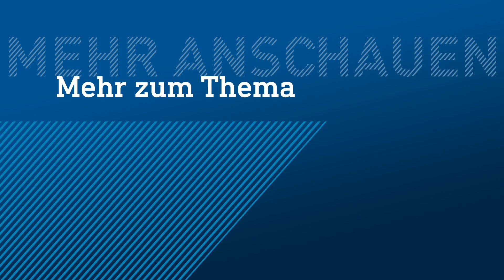(Alb)Traum Landleben? Bauernhof gekauft - was dann? | hessenschau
Träumt ihr auch von einem eigenen Hof? Studien belegen: Das Leben auf dem Land wird immer beliebter. Menschen verlassen die Großstädte, um in kleineren Städten und Kommunen ein Leben im Grünen zu führen, Dorfkinder zieht es nicht mehr so oft weg aus ihrer Heimat. Einige wünschen sich sogar, einen Hof zu kaufen. Doch ist das wirklich eine gute Idee, wenn man weder Landwirt:in noch Handwerker:in ist?

🐎 Lea (26) vom (K)einhornland in Dautphetal hat sich gemeinsam mit Freund Benedict (29) den großen Traum vom eigenen Hof, inklusive Aktivstall mit viel Auslauf und moderner Fütterungsanlage für die Pferde, erfüllt. Doch wie viel Durchhaltevermögen, Nerven und Energie sie das kosten würde, haben die beiden unterschätzt.